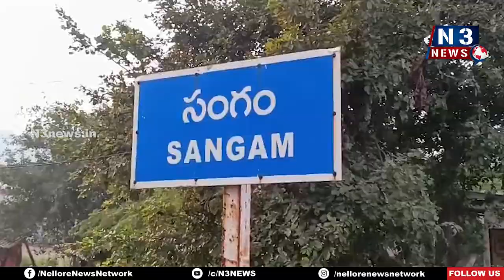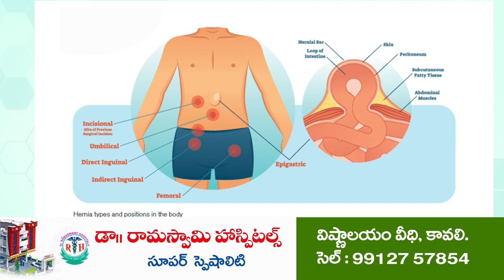పౌష్ఠికాహారంతోనే ఆరోగ్యం | Poshan Mahotsavam | Sangam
- సంగం బాలిక‌ల గురుకులంలో పౌష్టికాహార ప‌దార్థాల ప్ర‌ద‌ర్శ‌న‌
- ఆక‌ట్టుకున్న పప్పుదినుసులు, కూరగాయలతో చేసిన అంబేడ్కర్, జాతీయ పక్షి నెమలి ఆకృతులు